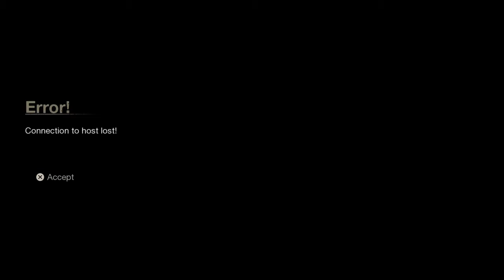thelou34's Live Friday the 13th